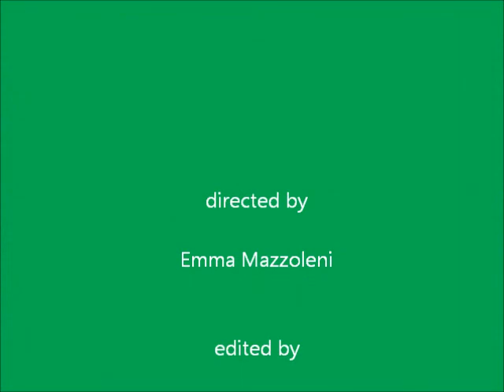erbe aromatiche VIDEO